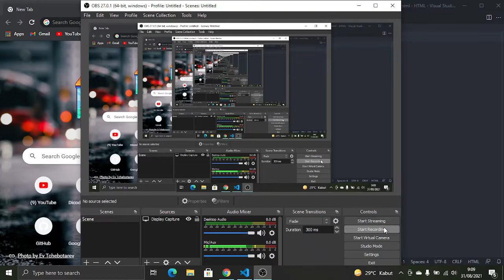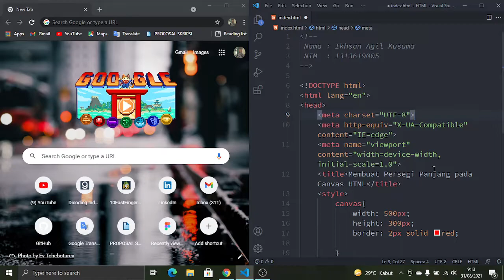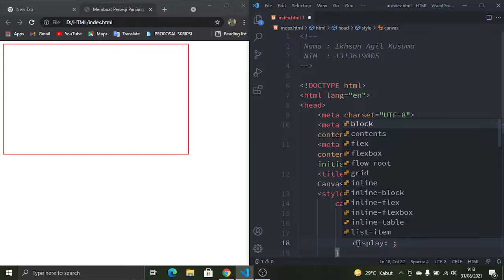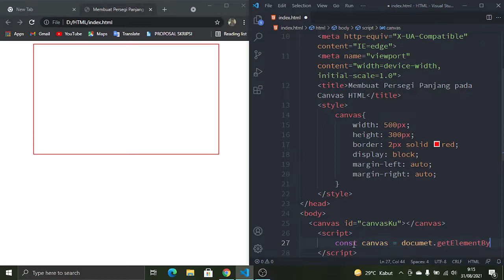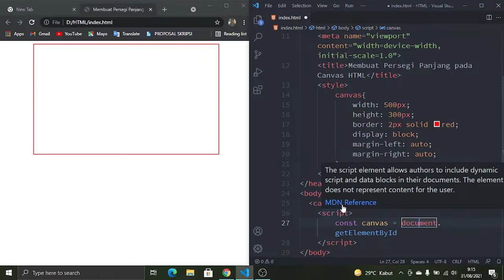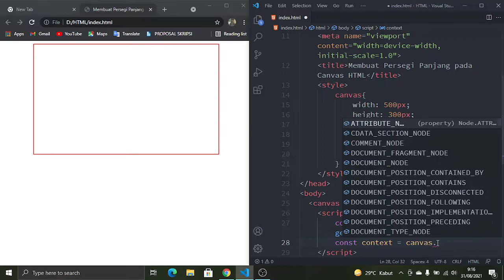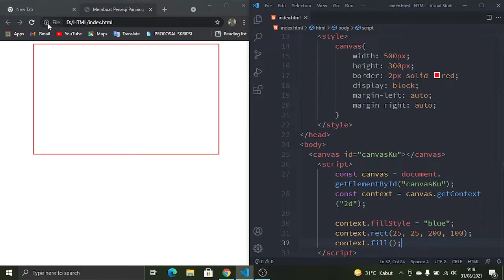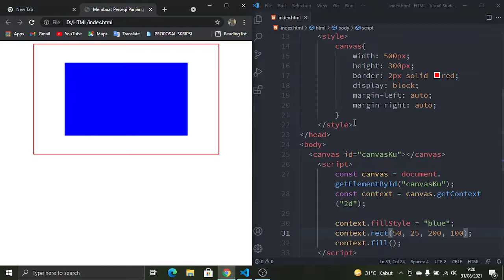Membuat persegi panjang pada Canvas HTML5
Halo Semuanya

Perkenalkan Saya Ikhsan Agil Kusuma dengan NIM 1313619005 dari Program Studi Ilmu Komputer Universitas Negeri Jakarta angkatan 2019 akan memaparkan materi tentang cara membuat persegi panjang pada Canvas HTML5. Mohon maaf apabila terdapat kesalahan dalam video yang saya buat. Terima kasih semuanya dan semoga bermanfaaat.